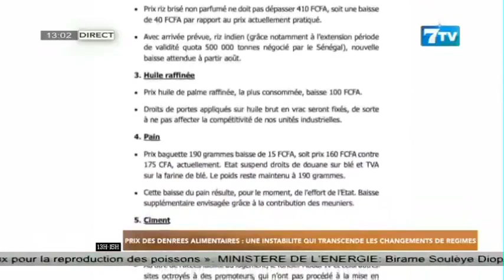🔴Suivez La Mi - Journée Infos en FR du Vendredi 14 Juin 2024 (Le 13H)